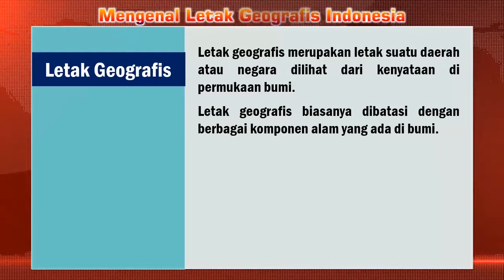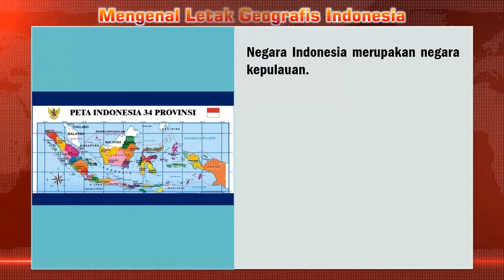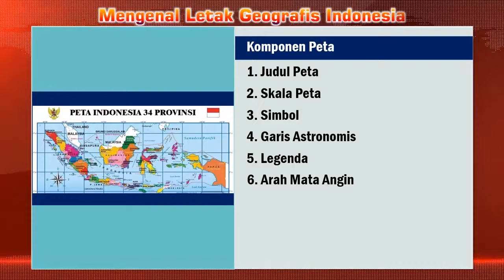LETAK GEOGRAFIS INDONESIA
Halo sahabat cerdas dan guru hebat Indonesia. Fendra Nugroho channel berupaya untuk menyediakan video pembelajaran bagi guru dan juga siap untuk menjadi sahabat belajar anak-anak di rumah. Kali ini saya berbagi video pembelajaran tentang Letak Geografis Indonesia. Semoga bermanfaat,terima kasih.